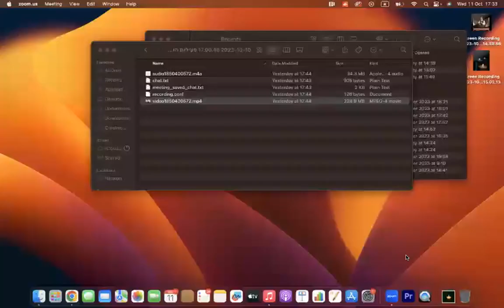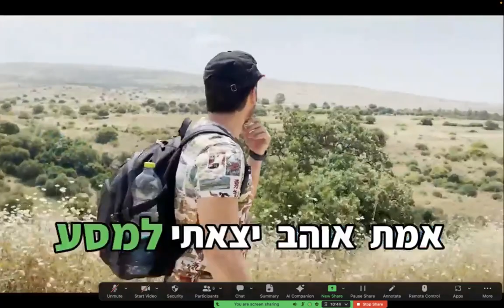מפגש 5 אימון הורים וילדים בנוכח המצב הביטחוני - תמיר נהור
לאור המציאות המתוחה בארצנו, פתחנו זום לעשרות משתתפים מתוך קהילת מעצימים ילדים יחד. יבוצעו מפגשים נוספים בהמשך. הצטרפו לקהילה בשביל לקחת חלק גם